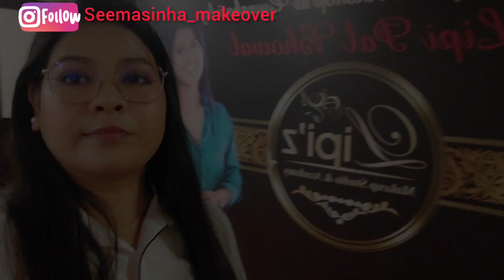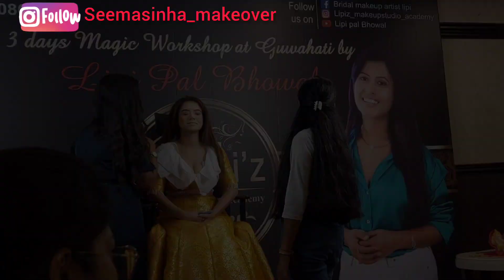Makeup Workshop | Makeup Tutorial | Guwahati | Day 1